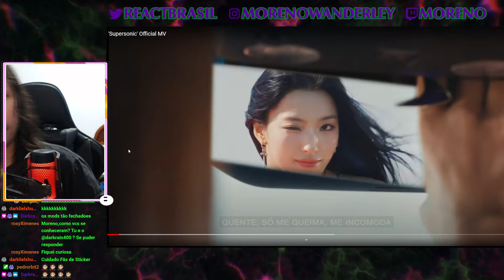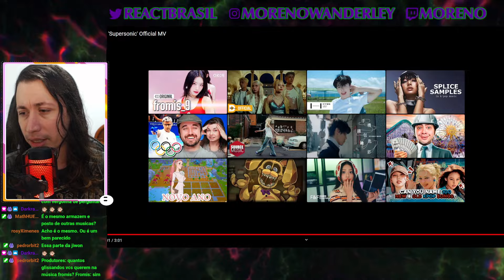fromis_9 (프로미스나인) 'Supersonic' Official MV | REACT DO MORENO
Canal sobre animes: @animesdomoreno

Hoje a reação foi de um vídeo do fromis_9